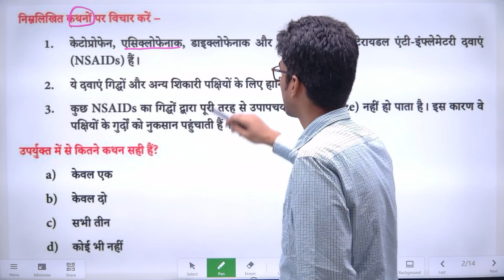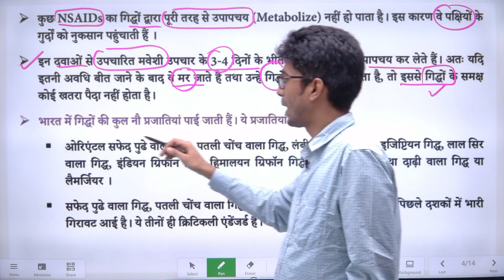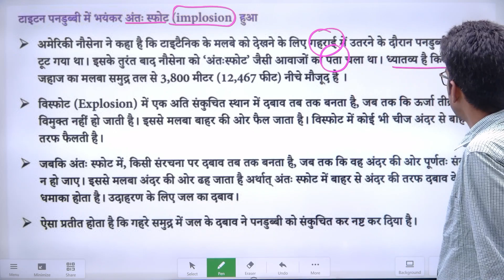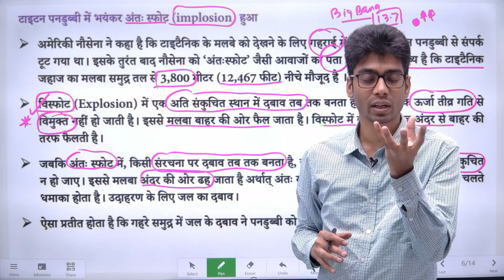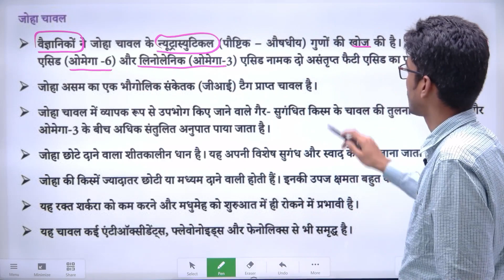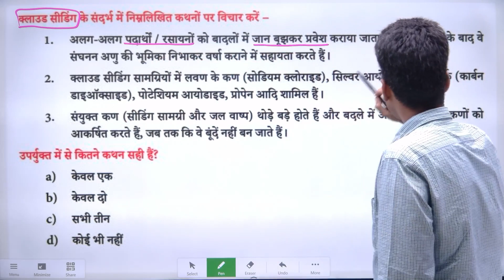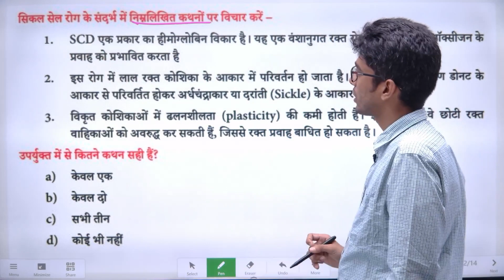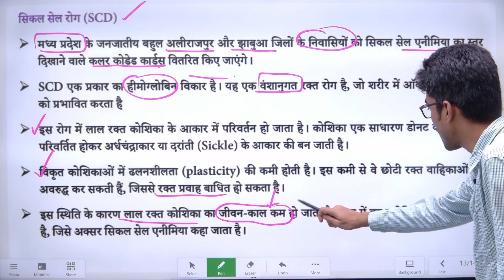Daily Current Affairs MCQs || 28 June 2023 || Prasant Veer Singh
At - 110, A-31-34, 2nd Floor, Jaina Extention, Commercial Complex,